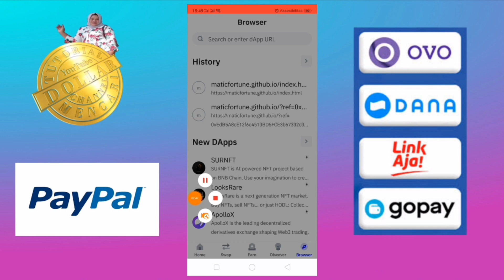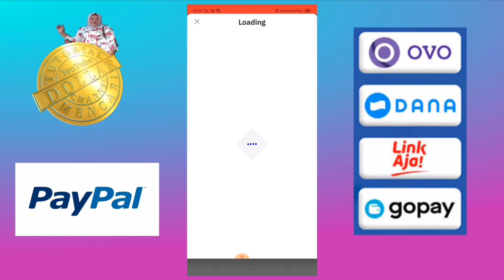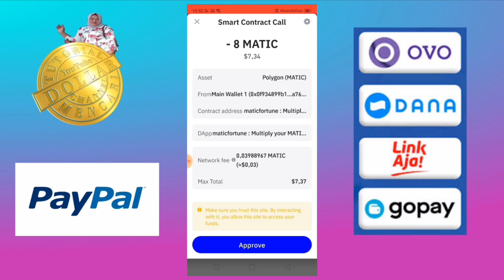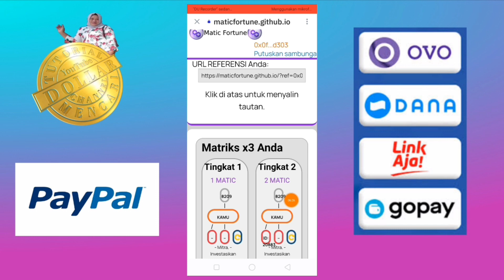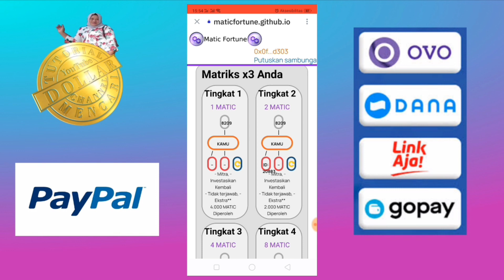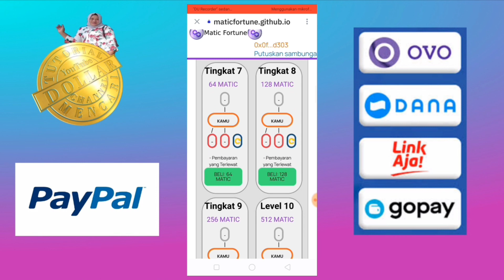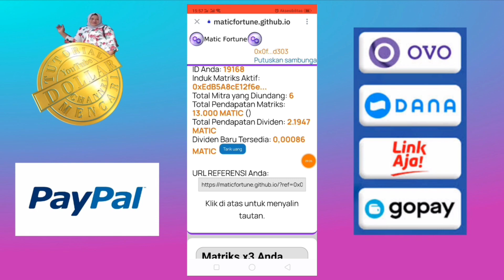Cara Upgrade Tingkat Matic Fortune - Penghasil Uang Terbaik 2024.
Teman-teman buruan daftar di Matic Fortune sebelum nilai jualnya melejit tinggi

matic Fortune, cara upgrade matic Fortune, cara daftar Matic Fortune, penghasil uang terbaik 2024, penghasil uang terbaik, penghasil uang tercepat 2024, penghasil uang tercepat,